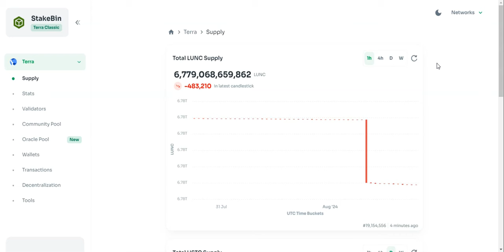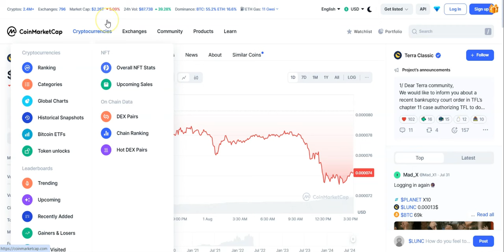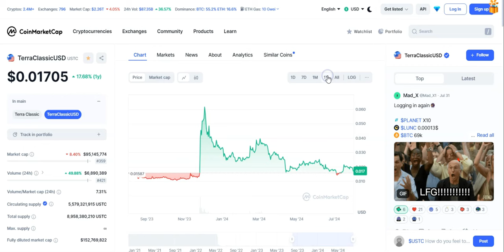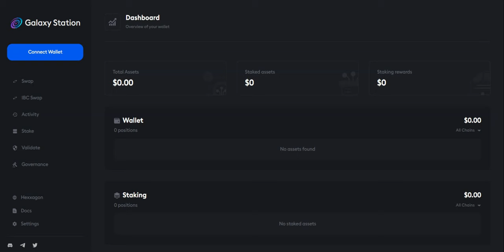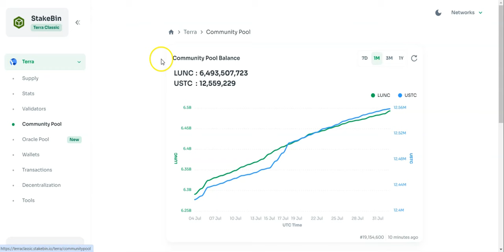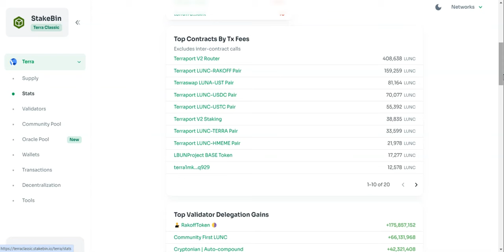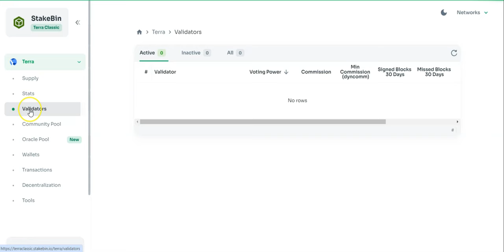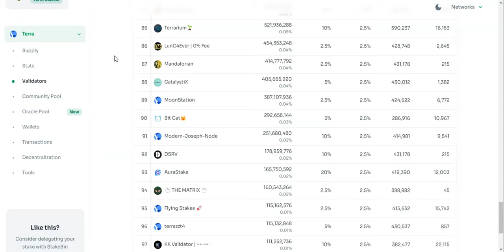Binance Burns 1.1+ Billion LUNC Tokens (USTC-LUNA)